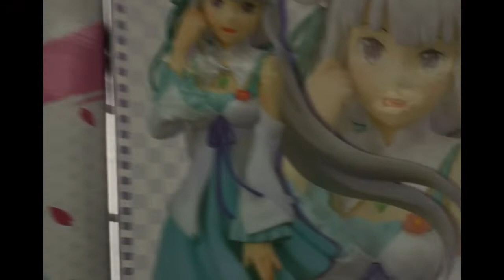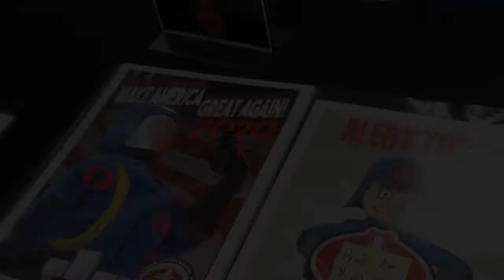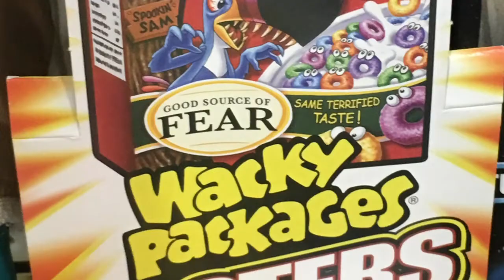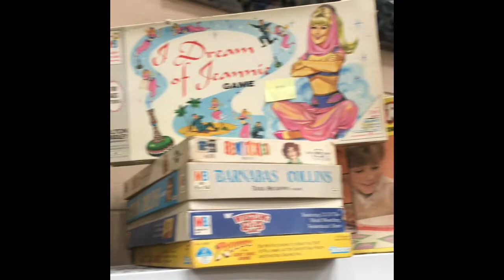Toycon NJ 2018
Quick vid of our visit to Toycon NJ, sorry it’s so fast, had to keep up with a very excited kid.